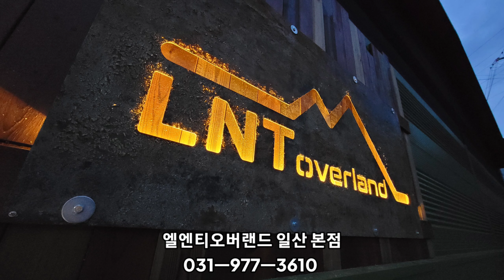택티컬 컨셉 엘엔티오버랜드 L2 루프탑텐트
2022년부터 원단개발과 악세사리 파츠를 개발하여 드디어 출시된 엘엔티오버랜드의 풀 알루미늄 루프탑텐트.

기존 삼각형 루프탑텐트의 단점들을 모두 극복한 4면 개방형의 루프탑텐트.

다양한 악세사리 파츠까지 개발되어 소비자 취향에 딱 맞는 편안한 오버랜딩을 즐기실 수 있습니다.